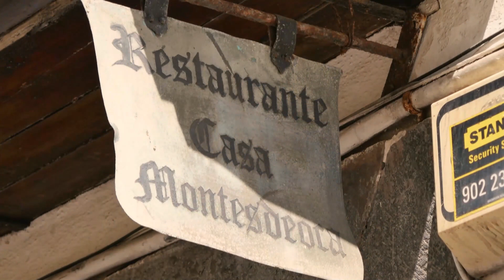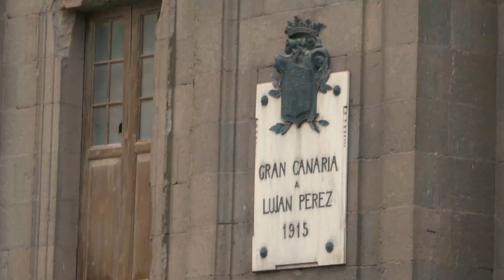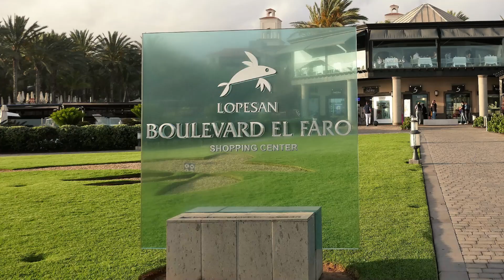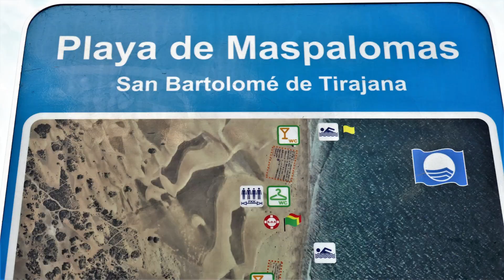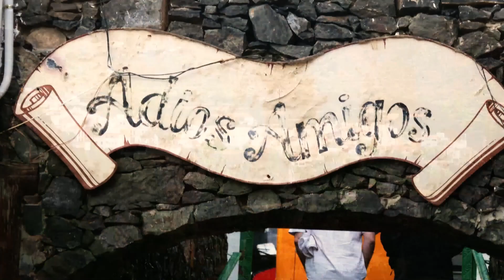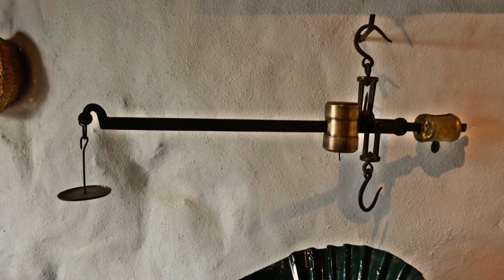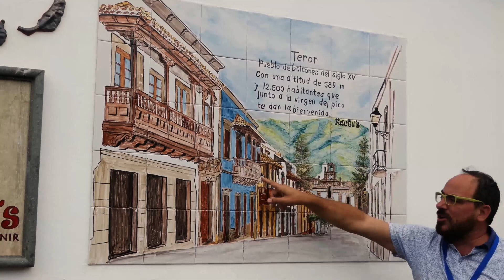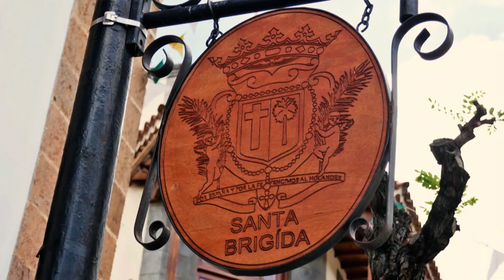Gran Canaria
2017 - 3Tage, dann zur Aida